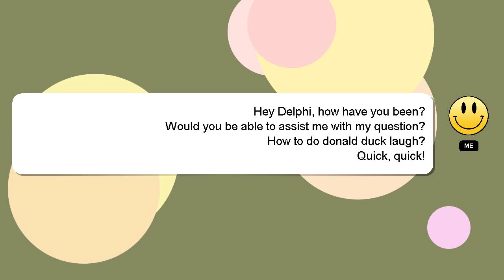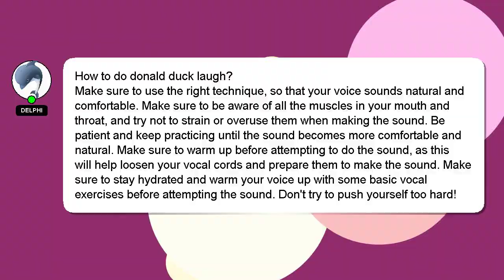How to do donald duck laugh?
A quick introduction about me, Hey, I'm known as Delphi. Allow me to provide support in answering your questions. - How to do donald duck laugh?

Let me know if you have more specific questions or concerns by leaving a comment or starting a chat. Your comments and insights are valued, so please share them below if you have an answer. Providing an answer will be acknowledged and appreciated with a 'heart' from me.

*2 What we are experimenting :*